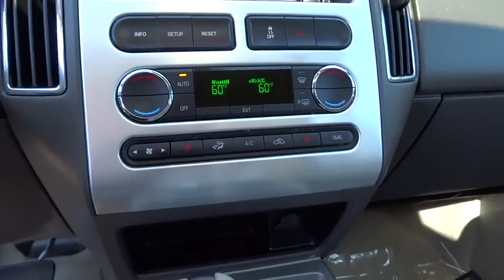2010 Ford Edge Tulsa, Broken Arrow, Joplin, Bixby, Owasso, OK S15279A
2010 Ford Edge

Matthews Ford
1101 Southwest Expressway Drive

Check out this gently-used 2010 Ford Edge we recently got in.Drive home in your new pre-owned vehicle with the confidence of knowing you're fully backed by the CARFAX Buyback Guarantee. Clean interior? How about flawless. This Ford Edge looks like has never been used.There is no reason why you shouldn't buy this Edge Limited. It is incomparable for the price and quality. A truly breathtaking example of pure vehicle design achievement...this is the vehicle of your dreams!